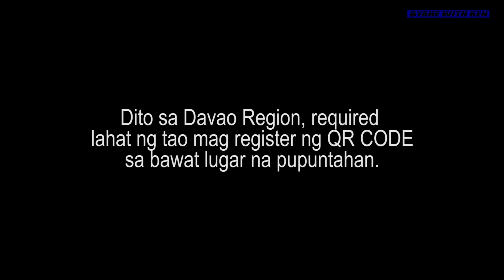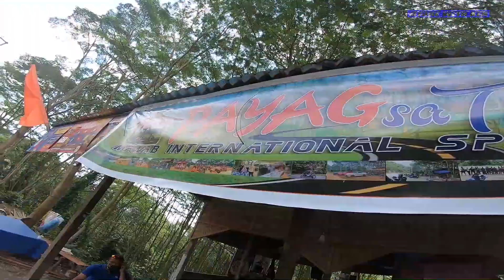BASTA BIGBIKE WALANG DISKRIMINASYON???? | HONDA CB650 LONGRIDE